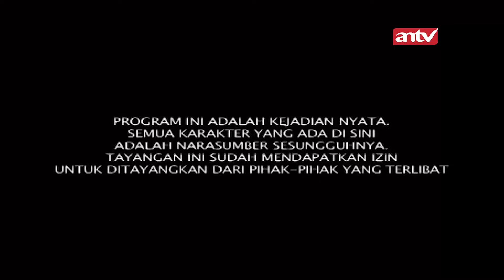Lilitan Ular Ini Bikin Si Rahma Taubat! | Bekal Sebelum Ajal ANTV Eps 10 (3/3)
Bekal Sebelum Ajal Adalah Sebuah acara Reality Show yang di mana Pembawa acara mengajak pemirsa melihat berbagai jalan kisah pertaubatan orang-orang yang selama hidupnya telah melakukan dosa besar.

Pada Eps kali ini fadli mengajak seorang yang Bernama Rahma berusia 18 tahun. dia adalah Seorang yang berkecimpung di dunia malam sebagai wanit4 bayaran. disini Rahma akan melakukan muhasabah dan shock therapy secara tidak biasa.

bagaimana kisa perjalanan Fadli untuk mengajak Bertaubat seseorang tesebut? Yuk! Langsung Aja Simak Selangkapnya Disini!

Kini beragam tayangan kesayangan anda di ANTV bisa disaksikan kapan saja dalam genggaman tangan.

000010
000011